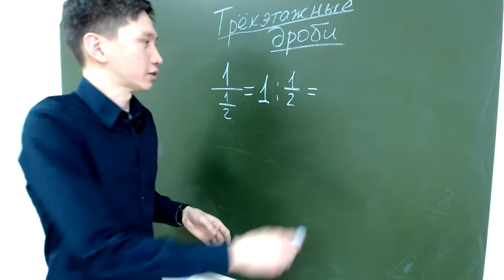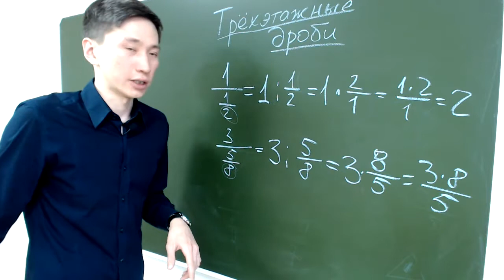Трехэтажные дроби. Задание №1 ОГЭ по математике